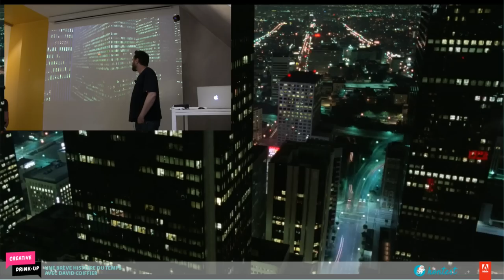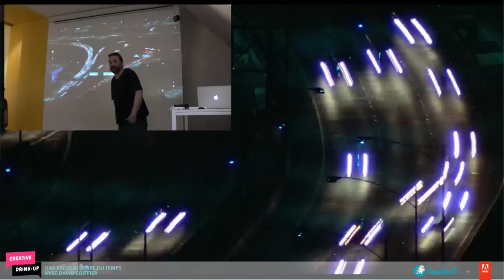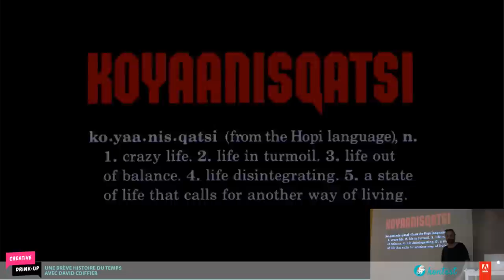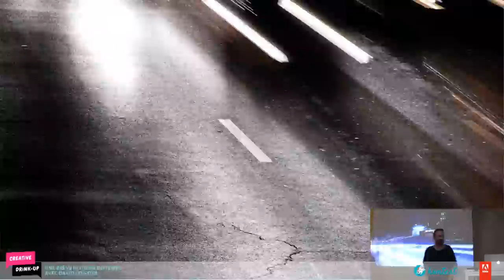Creative Drink Up : David Coiffier - Une brève histoire du temps | Adobe France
Conférence sur le « Une brève histoire du temps » par David Coiffier lors d'une soirée Creative Drink Up.

Une brève histoire du temps

Création et temps. Vaste sujet qui habite l’art depuis toujours et qui questionne sans cesse, d’autant qu’aujourd’hui la valeur du temps est elle-même bouleversée. Nouveaux formats, nouveaux canaux et nouveaux rythmes nous sont imposés au travers de multiples évolutions : nous vivons le temps différemment.

Et puis il y a le temps qui est une évidence dans l’œuvre, devenant de fait un outil fondateur. Technologies obligent, il devient aujourd’hui de plus en plus facile de se jouer de lui. De jouer avec lui. De le ralentir ou de l’accélérer à souhait pour imprimer à l’œuvre une narration particulière. Sans oublier non plus que notre propre physiologie nous permet rarement d’observer dans leur entièreté les évènements tels qu’ils se déroulent.

Offrir une perception augmentée est justement ce que David Coiffier nous livre au travers de son travail qui essaye de rendre visible ce qui est invisible à l’œil nu. Avec une approche contemplative et poétique, l’art du timelapse et du slowmotion est également le fruit du hasard ou de l’accident créatif. De la surprise en quelque sorte…

Note : à partir de 35:40 nous sommes passés aux questions-réponses, dans une atmosphère très informelle, comprendre : le micro n'est pas forcément passé de main en main…